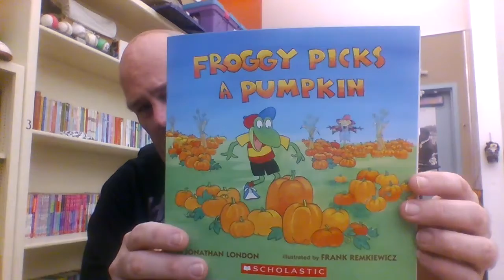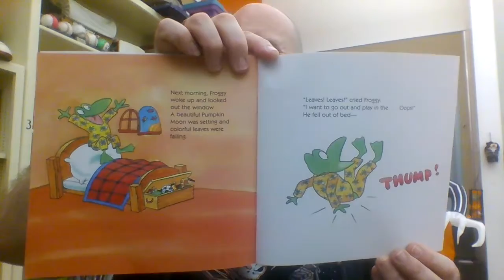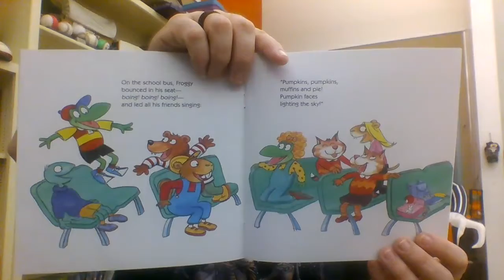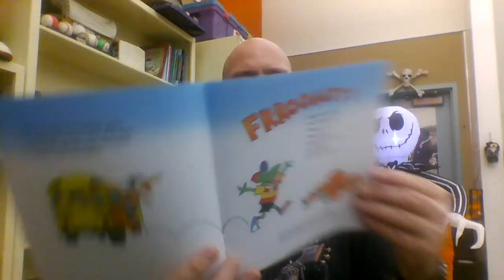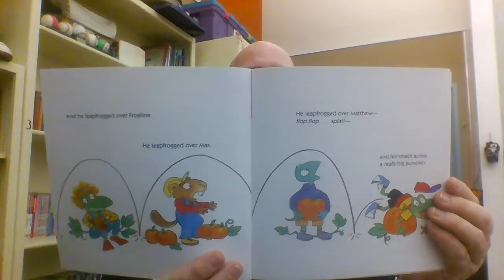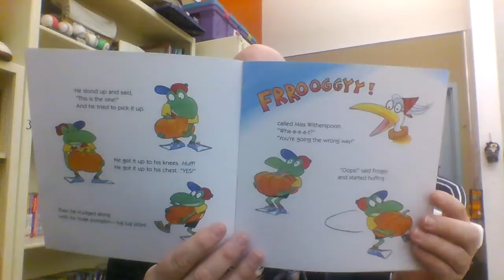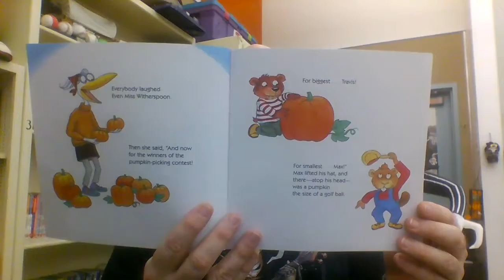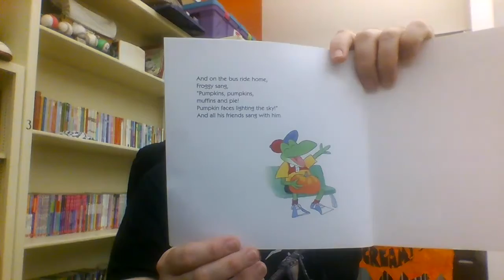Froggy Picks a Pumpkin